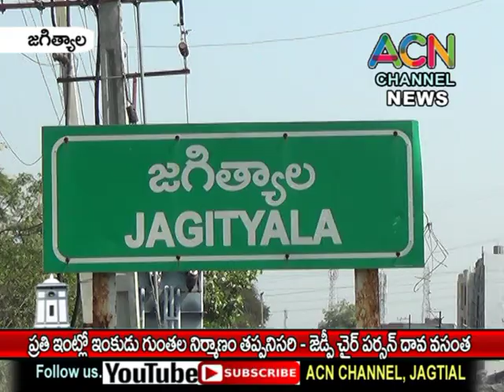జగిత్యాల జిల్లాలో ప్రతి ఇంట్లో ఇంకుడు గుంతలు నిర్మాణం చేయాలి - జెడ్పీ చైర్మన్ దావ వసంత